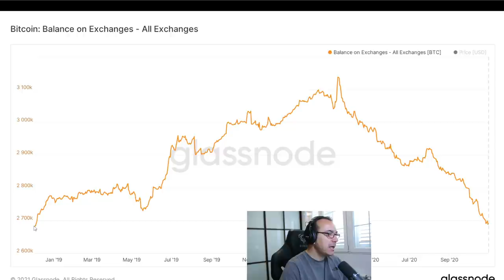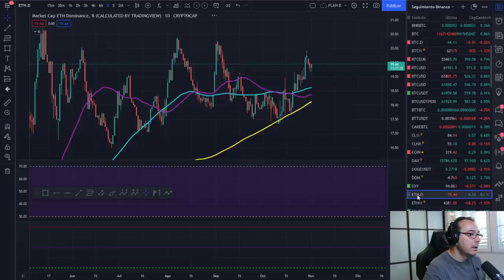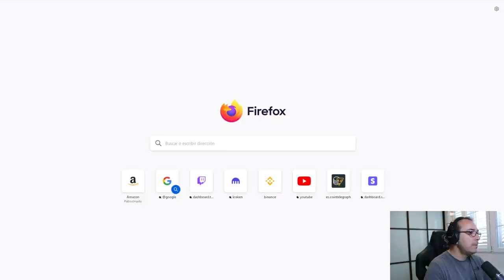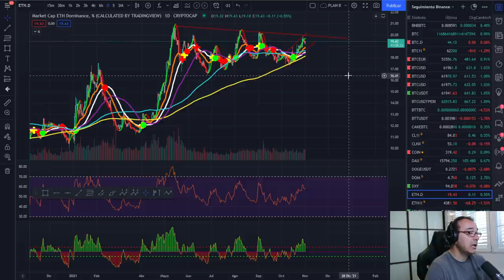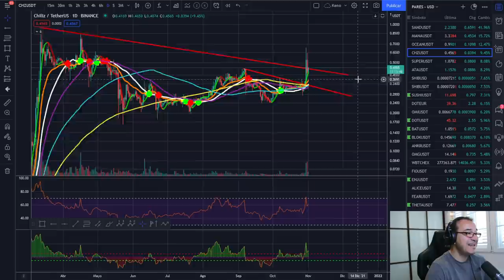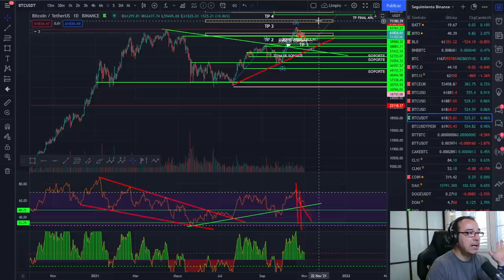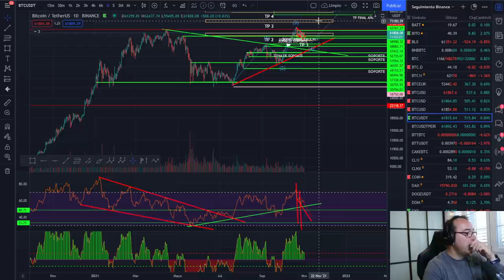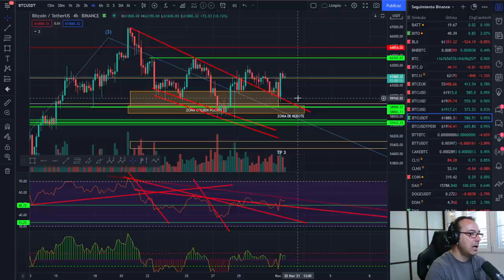🚀 BITCOIN 😱😱😱 ¡NADIE VENDE, NO VENDAS LEÑE! 💪💪💪 BE WATER MY FRIEND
CURSO TRADING:
EXCHANGES